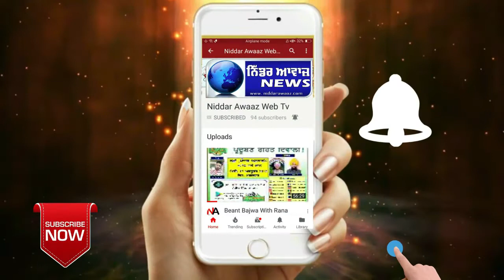ਤਰਨਤਾਰਨ ਦੇ ਗੁਰਦੁਆਰਾ ਸਾਹਿਬ ਚ"ਪ੍ਰਸ਼ਾਦ ਖਾਣ ਤੋਂ ਬਾਅਦ ਕੁਝ ਲੋਕ ਬੇਹੋਸ਼ ਹੋ ਕੇ ਡਿੱਗੇ,ਮੱਚ ਗਈ ਦਹਿਸ਼ਤ